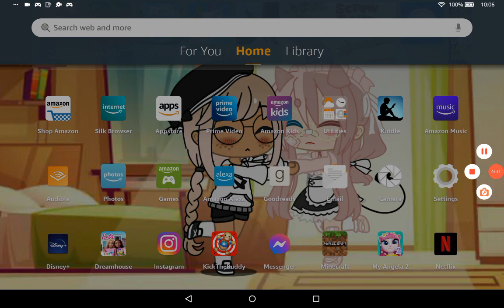Emma part 2 continue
Hi,guys my name is Emma
My friend Erick actor
Emma me the mom
Erick sister xx.Ashley
Baby girl sarch